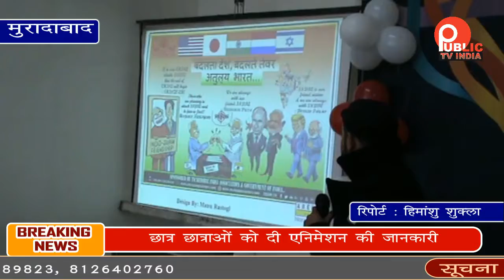अरीना कैंपस में क्रिएटिव मैजिक प्रोग्राम का हुआ समापन